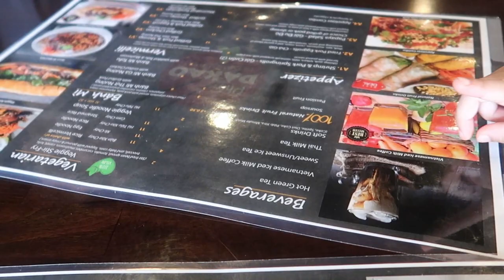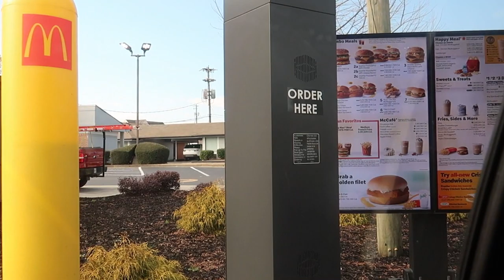TAX FILING DAY TAPOS KAEN SA VIETNAMESE RESTAURANT |sebe family vlog |Filipina&Indian in America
TAX FILING DAY TAPOS KAEN SA VIETNAMESE RESTAURANT